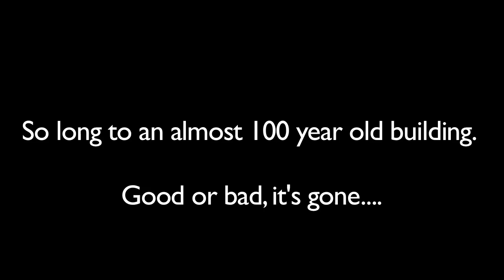York Hotel Demolition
Edmonton's York Hotel Demolition.

Video Credit: Michael James